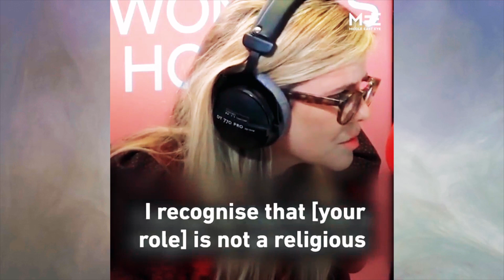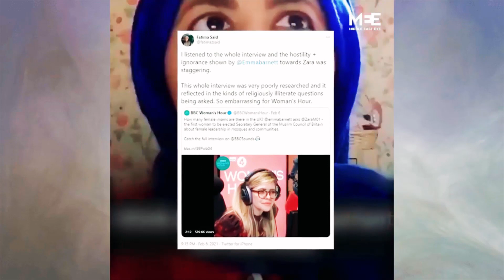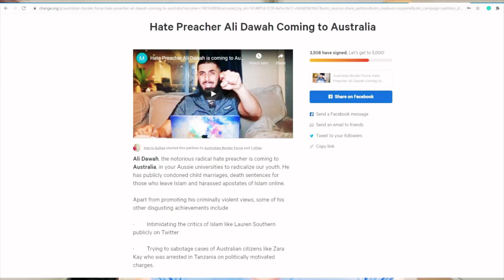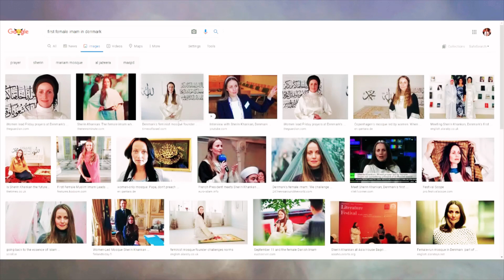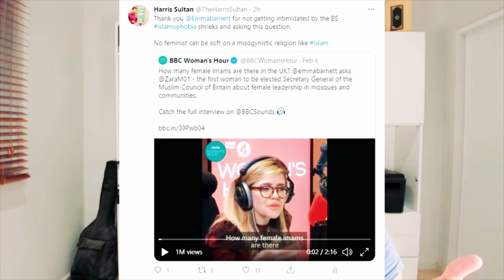Momino Ki Dimaghi Chilangay - Kitni Aurtain Imam Hain?